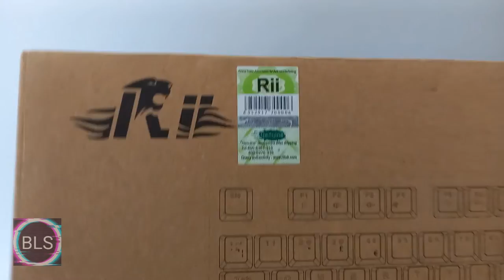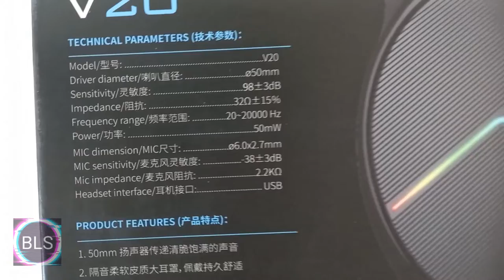Unboxing Part 24 | RII Mechanical Gaming Keyboard | XIBERINX Gaming Headset V20 | Outdoor LED Lights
Time Stamps:
00:00 Intro
00:13  RII Mechanical Gaming Keyboard
02:17 XIBERINX Gaming Headset V20
05:07 Outdoor LED Coloured Lights
09:06 The End